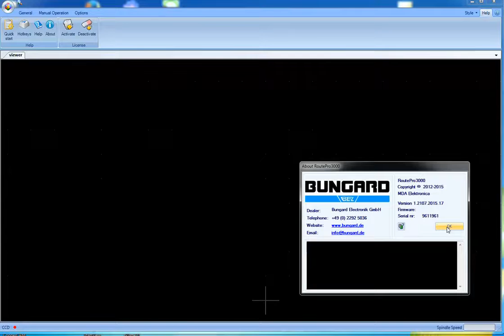RoutePro3000 how to activate licenses